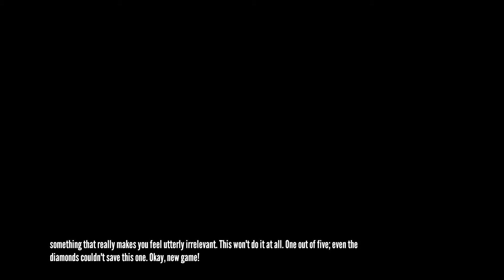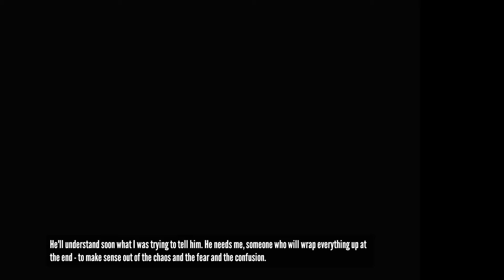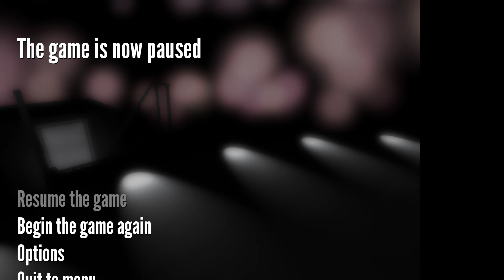Stanley Parable Part 4 (BEST EPISODE!!!)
If you enjoyed make sure you subscribe and like and if you think your friends are gonna lnk this video why dont you share it and comment what you think also comment what other stuff you want to see on the channel ring the bell for more videos and enjoy the video!!!